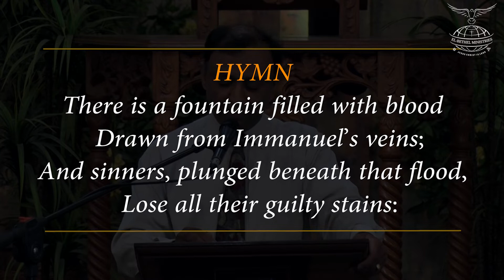The eternal cleansing power of blood of Jesus | 5-7-2022 | Fresh Manna for You |El-Bethel Ministries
Eternal Cleansing power of Blood of Jesus;
1. Heb 9:11-14 But when Christ appeared as a high priest of the good things to come, He entered through the greater and more perfect tabernacle, not made with hands, that is to say, not of this creation; 12 and not through the blood of goats and calves, but through His own blood, He entered the holy place once for all, having obtained eternal redemption. 13 For if the blood of goats and bulls and the ashes of a heifer sprinkling those who have been defiled sanctify for the cleansing of the flesh, 14 how much more will the blood of Christ, who through the eternal Spirit offered Himself without blemish to God, cleanse your conscience from dead works to serve the living God? (ASV), 4. 1 John 2:2 He is the propitiation for our sins, and not for ours only but also for the sins of the whole world.